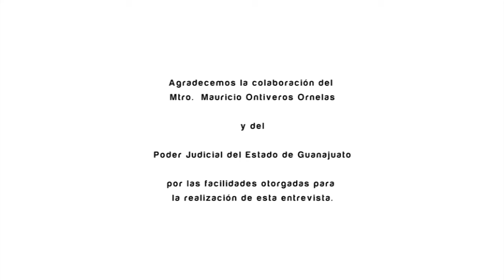"Una mirada a la estadística" Cap. 2. Reforma procesal en Guanajuato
"Reforma procesal en Guanajuato: modelos estadísticos para su implementación"

El Mtro. Mauricio Ontiveros Ornelas, director de Gestión de Juzgados de Oralidad del Poder Judicial de Guanajuato (México) explica la importancia que tuvo el uso de modelos estadísticos para implementar el nuevo sistema de juicios orales, además de exponer los beneficios económicos y la optimización de otros recursos que representa el uso de la estadística para generar políticas públicas.